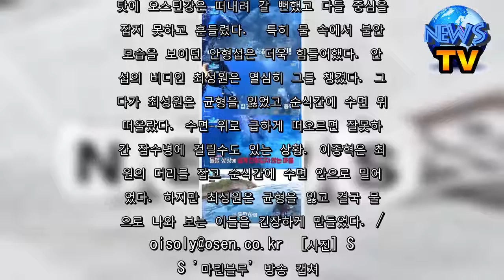'그랑블루' 안형섭X최성원, 스팟 찾으려다 위기… 해양공원 만들 수 있을까? [종합]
[OSEN=김예솔 기자] 안형섭과 최성원이 해양공원을 만들 스팟 찾기에 나섰다가 위기를 맞았다.  28일에 첫 방송된 SBS 새 수중버라이어티 '그랑블루'에서는 수영선수 박태환, 배우 이종혁, 최성원, 셰프 오스틴강, 방송인 한석준이 '마린보이즈' 멤버를 이룬 가운데 첫 미션인 해양 공원 만들기에 나섰다.  이날 멤버들은 필리핀으로 향했다. 한국에서부터 스쿠버 다이빙 훈련을 받은 멤버들은 필리핀 바다에 처음으로 입수했다.  바다에 입수하기 전 막내 안형섭이 유난히 긴장하는 모습을 보였다. 이 모습을 본 다른 멤버들은 응원하며 용기를 줬고 안형섭은 용기 내 물 속으로 점프했다.  마린보이즈의 첫 번째 계획인 '수중공원'은 사막화가 진행되고 있는 바다의 해조류를 보호하기 위해 세계 여러나라에서 관심을 집중하고 있는 프로젝트.  이날 첫 잠수에 성공한 멤버들은 스쿠버 다이빙 자격증을 받았다. 이들은 정식 다이버로 인정 받았다는 생각에 뿌듯해했다. 박태환은 "정식으로 인정받았다고 생각하니 더 열심히 해야겠다는 생각이 든다"고 말했다.   마린 보이즈 멤버들은 본격적인 수중공원 만들기 전 구체적인 계획 짜기에 나섰다. 이종혁은 "황금으로 만들고 싶다"고 말해 웃음을 자아냈다. 또 이종혁은 "수중공원인데 수중에 돈이 없다"고 말해 특유의 아재미를 드러냈다.  멤버들은 해양공원으로 '바다 숲 컨셉'을 정했다. 다음 날 마린보이즈 멤버들은 수중공원을 실현할 미지의 섬 카모테스로 향했다. 한석준은 "어젯 밤 꿈에 그 수중공원에서 놀았다"고 말하며 설레는 마음을 드러냈다.  카모테스 섬은 배로 두 시간이나 떨어진 곳이었다. 멤버들은 숙소로 가기 위해 필리핀의 지프니를 이용했다. 멤버들은 지프니에게 '칠푸니'라는 이름을 붙여주며 즐거워했다.   멤버들은 수중 공원을 조성할 스팟을 찾아 나섰다. 하지만 너무 빠른 조류 탓에 오스틴강은 떠내려 갈 뻔했고 다들 중심을 잡지 못하고 흔들렸다.  특히 물 속에서 불안한 모습을 보이던 안형섭은 더욱 힘들어했다. 안형섭의 버디인 최성원은 열심히 그를 챙겼다. 그러다가 최성원은 균형을 잃었고 순식간에 수면 위로 떠올랐다. 수면 위로 급하게 떠오르면 잘못하다간 잠수병에 걸릴수도 있는 상황. 이종혁은 최성원의 머리를 잡고 순식간에 수면 안으로 밀어 넣었다. 하지만 최성원은 균형을 잃고 결국 물 밖으로 나와 보는 이들을 긴장하게 만들었다.